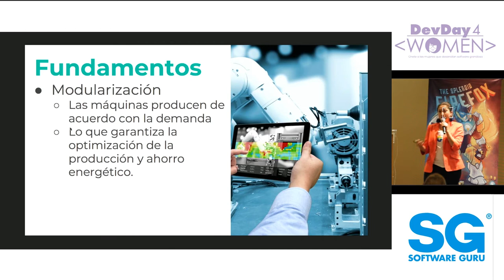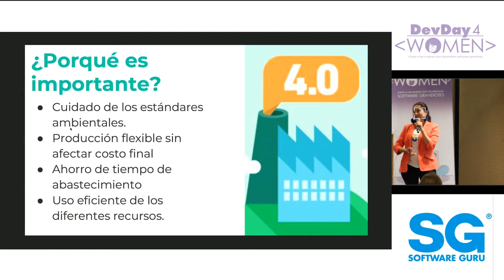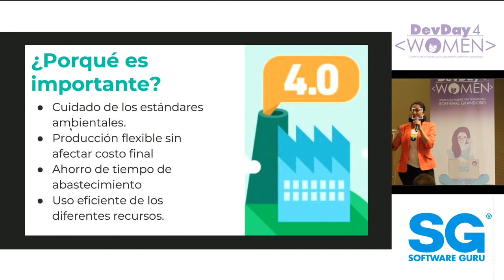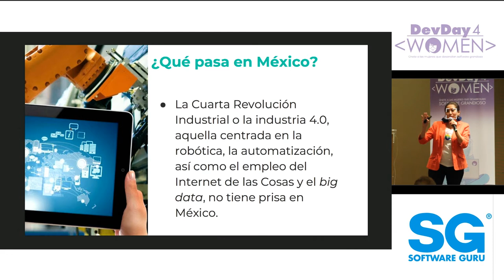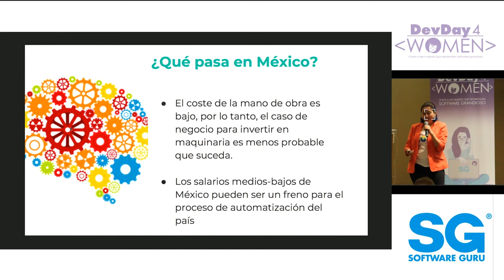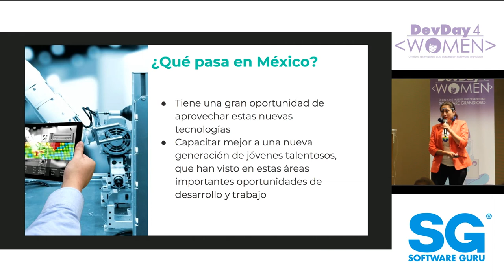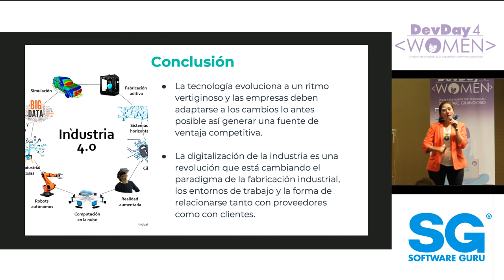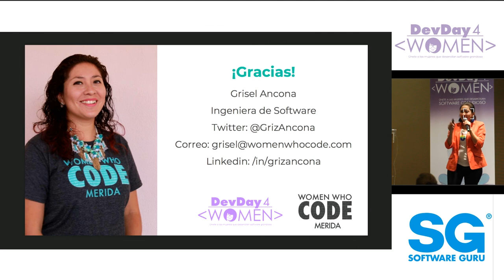¿Por qué es importante la industria 4.0? - Grisel Ancona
Nos encontramos en la cuarta revolución industrial, la cual refiere a algunas tecnologías clave como lo son: los robots autónomos, la realidad aumentada, la nube, el big data, el internet de las cosas industrial y la simulación, si bien los países más avanzados son quienes marcan el paso en esta nueva tendencia, para México representa una gran oportunidad para incursionar en nuevos mercados. Descubre cuales son los beneficios y ventajas que resultan de aplicar esta nueva industria.